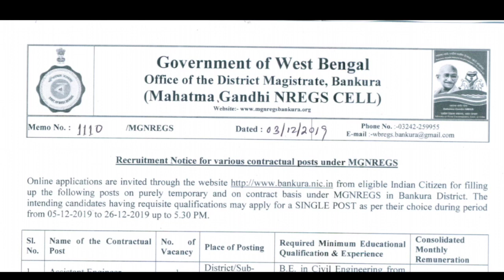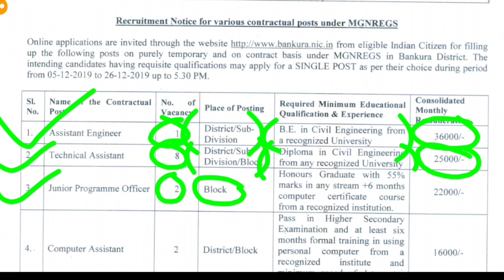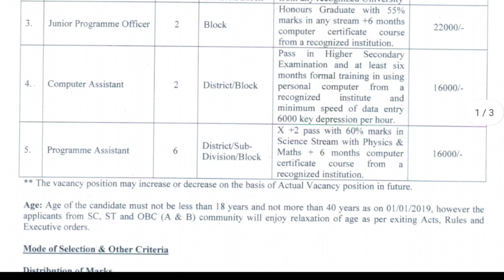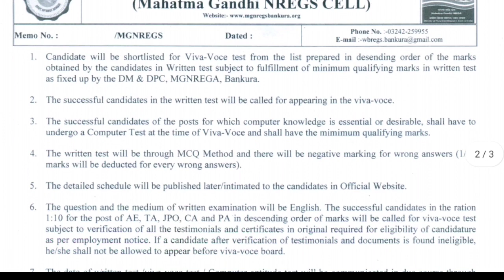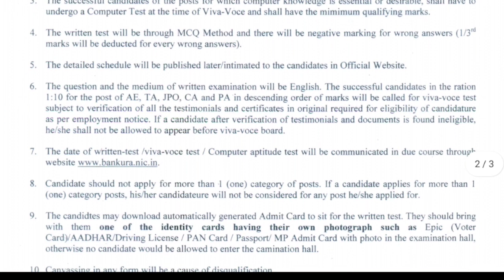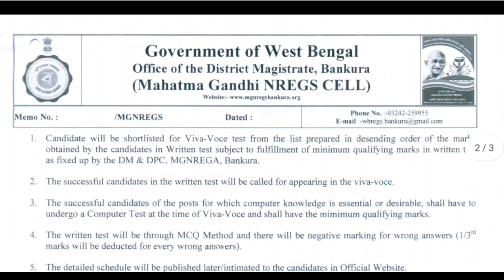Assistant Engineer, Technical Assistant Recruitment in Bankura district MGNREGS Cell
Bankura District Recruitment 2019: Apply Online for 19 Technical Assistant, Programme Assistant and Other Posts

Important Date:

Closing Date for Submission of Online Application: 26 December 2019

Bankura District Technical Assistant, Programme Assistant and other Vacancy Details

Assistant Engineer: 01 Post

Technical Assistant: 08 Posts

Junior Programme Officer: 02 Posts

Computer Assistant: 02 Posts

Programme Assistant: 06 Posts

Educational Qualification:

Assistant Engineer: B.E. in Civil Engineering from a recognized University.

Technical Assistant: Diploma in Civil Engineering from any recognized University.

Junior Programme Officer: Honours Graduate with 55 percent marks in any stream +6 months computer certificate course from a recognized institution.

Computer Asst.: Pass in 10th (Higher Secondary Examination) and at least six months fromal training in using personal computer from a recognized institute and minimum speed or data entry 6000 key depression per hour.

Programme Assistant: 10+2 pass with 60% marks in Science Stream with Physics & Maths +6 months computer certificate course from a recognized institution.

Age Limit: Age of the candidate must not be less than 18 years and not more than 40 years as on 01 January 2019. however the applicants from SC/ST and OBC (A & B) community’ will enjoy relaxation of age as per exiting Acts. Rules and Executive orders

attendant jobs
be/btechjobs